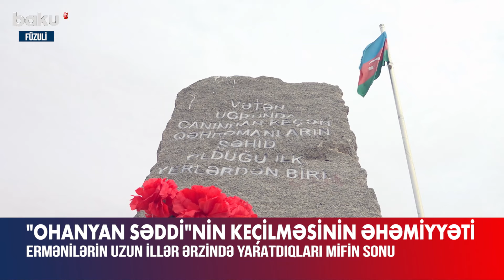Bu, qələbənin siqnalı idi! | Ermənilərin yaratdıqları mifə necə son qoyuldu?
“Ohanyan səddi” 1994-cü ildə Ermənistanın keçmiş müdafiə naziri Seyran Ohanyanın rəhbərliyi ilə qurulmuşdu və sonrakı dövrdə gücləndirilmişdi.
Bu səddin qurulmasında məqsəd Azərbaycan Ordusunun hücumu zamanı müdafiə olunmaq və əks-hücuma keçmək idi.
Sədd kompleks müdafiə səngərlərinin, tank əleyhinə xəndəklərin, məftil hasarların olduğu, eyni zamanda həm tank, həm də piyada əleyhinə minaların basdırıldığı sahələrdən ibarət olub.
Azərbaycan Ordusu elə Vətən müharibəsinin ilk günlərində bu sədd haqqında ermənilərin uzun illər ərzində yaratdıqları mifə son qoydu. Müharibə başlayandan bir neçə gün sonra “Ohanyan səddi” cəbhənin fərqli istiqamətlərində yarıldı.
Hərbi ekspert Ədalət Verdiyev Baku TV-yə “Ohanyan səddi”nin keçilməsinin əhəmiyyətindən danışaraq qeyd edib ki, bu, qələbənin siqanalı idi.
“Heç bir əsgərə doğma torpağını azad etmək qədər motivasiya verən ikinci faktor ola bilməz. “Ohanyan səddi”nin yarılması çox böyük qələbənin yaxında olduğunun siqnalı idi. Digər tərəfdən, əsgərlərimiz düşmənin mövqeyinə gedib çıxanda dayanmaq istəmirdilər. Onlarda qələbəni dadıb daha çox ərazini düşməndən təmizləmək istəyi yaranmışdı. Müharibənin ilk günü ən ağır günümüz idi. Ən ağır itkilərimiz də həmin gün oldu. Buna baxmayaraq, dayanmadıq”, – deyə ekspert əlavə edib.